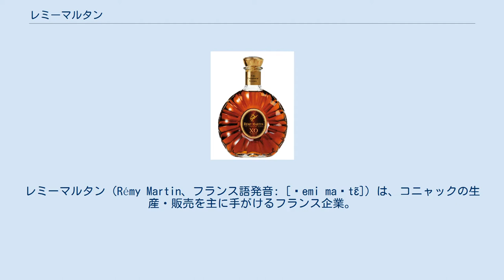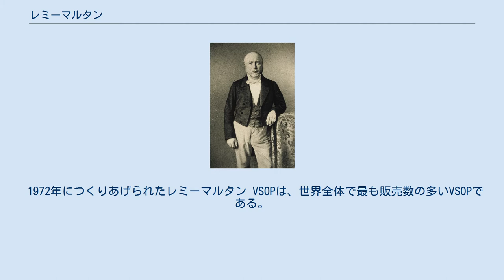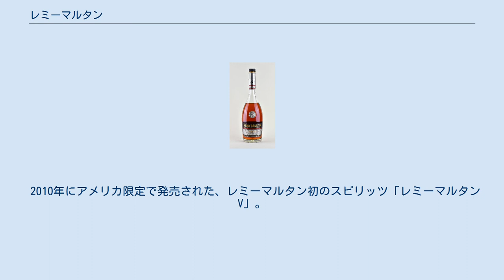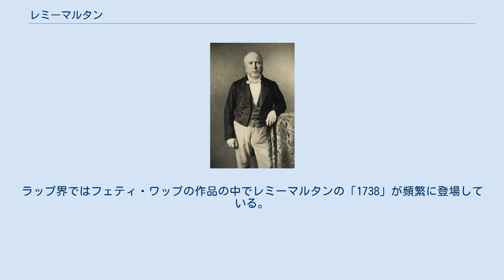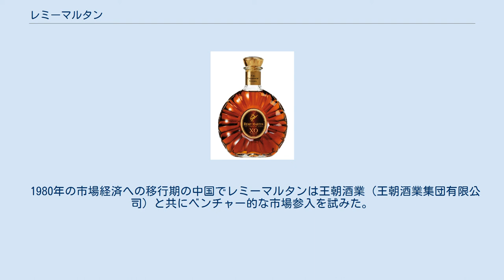レミーマルタン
レミーマルタン（Rémy Martin、フランス語発音: [ʁemi maʁtɛ̃]）は、コニャックの生産・販売を主に手がけるフランス企業。
1724年に創設され、コニャック市を拠点とする。
世界最大のコニャック生産企業の一つであり、フィーヌ・シャンパーニュの特化ブランドである。
また、フランスのラグジュアリービジネスを世界的に推進、奨励するコルベール委員会のメンバー・ブランドでもある。
 ポール・エミール・レミー・マルタン 「レミーマルタン」のブランド名は、1695年にルイヤック近郊（現シャラント県）で生誕した創業者の名前に由来する。
ブドウ栽培業・ワイン醸造業の傍ら、1724年にコニャックの取引所を開業したのが始まりである。
1773年の彼の死後、彼の同名の孫にあたるレミーがその事業を引き継いだ。
1841年にはポール・エミール・レミー・マルタンが事業の管理をしていたと見られ、ブランドは大きく成長することとなる。
彼はボトルやケースに、ギリシア神話に登場する怪物であるケンタウロスのブランド・ロゴを入れた。
これはマルタン自身が射手座の生まれであったことに由来している。
レミーマルタンは中国では「人头马」と呼ばれ、これは文字通り「人の頭部を持つ馬」という意味である。
戦間期は、1910年からレミーマルタン商会のパートナーであった弁護士で商人のアンドレ・ルノーが事業を主導し、1927年に最初のVSOPとして「フィーヌ・シャンパーニュ」を発売した。
これ以降、レミーマルタンは世界的に販売されるようになった。
第二次世界大戦後もレミーマルタンはアンドレ・ルノーの娘婿であるアンドレ・エリアール・デュブレイユ主導のもとで引き続き興隆した。
1965年のアンドレ・ルノーの死後はアンドレ・エリアール・デュブレイユが代表の座に就いた。
アンドレ・エリアール・デュブレイユの息子たちも次第に事業に加わるようになった。
中でも娘のドミニク・エリアール・デュブレイユは1988年にゼネラル・マネージャーとなり、その2年後には代表に就任した。
1991年、レミーコアントローをファミリー・グループに編入した。
 レミーマルタンの建物 レミーマルタンのコニャックは全て「フィーヌ・シャンパーニュ・コニャック」の呼称を持つ。
フィーヌ・シャンパーニュ・コニャックとは、グランド・シャンパーニュとプティット・シャンパーニュの2つのクリュ（栽培地域）からつくられたオー・ド・ヴィー（原酒）のブレンドで、かつグランド・シャンパーニュの比率が50%以上のもののみをいう。
グランド・シャンパーニュのオー・ド・ヴィーは石炭質の土壌により極上の熟成ポテンシャルと特有の芳醇さを併せ持つ。
1984年以降、レミーマルタンはアンドレ・ルノーの主導のもとでこの配合に特化した。
1960年代にはレミーマルタン・ハウスのアンドレ・エリアール・デュブレイユがプティット・シャンパーニュとグランド・シャンパーニュの何千というワイン生産者と蒸留業者を呼び集め、同盟（アリアンス・フィーヌ・シャンパーニュ）を設立。
レミーマルタン・ハウスの約90%のオー・ド・ヴィーを供給する協力関係を築いた。
フィーヌ・シャンパーニュのコニャックの80%はレミーマルタン・ハウスから市場に出ている。
 レミーマルタンはブドウの蒸留過程で発生するおり（酵母残留物）を保持するために、小型の銅製[[[スチル]]を用いた伝統的な蒸留手法を採用している。
熟成にはリムーザン・オーク材の樽を使用。
熟成過程でアルコールが蒸発（天使の取り分）し、セラーの内壁を黒ずませながら、途中の休息期間と樽の交換を経てゆっくりと時間をかけて進化を遂げる。
木材、酸素、オー・ド・ヴィーの間の交換は一定であり、どのスタイルが求められるかによって、側板の目が粗い新しい樽か目が細かい古い樽で熟成するのかが選定される。
そして最後に異なる樽とブレンドすることでコニャックがつくられる。
レミーマルタン・ハウスの現在のセラー・マスターであるバティスト・ロワゾーは34歳でその役職に就任し、アンドレ・ルノー、アンドレ・ジロー、ジョルジュ・クロ、ピエレット・トリシェらの跡を継いだ。
 1972年につくりあげられたレミーマルタン VSOPは、世界全体で最も販売数の多いVSOPである。
1972年から現在のすりガラスのボトルを採用している。
 レミーマルタン VSOP マチャー・カスク・フィニッシ...